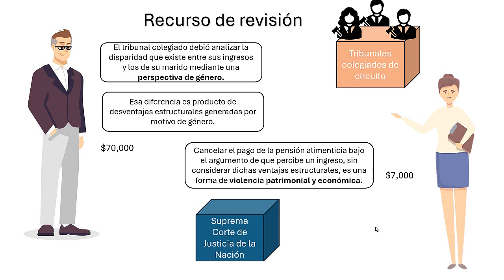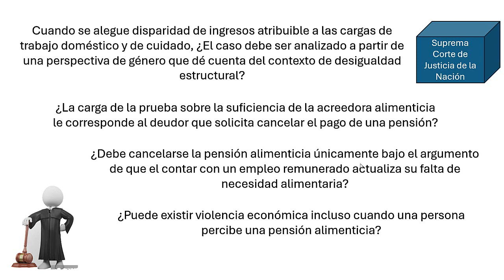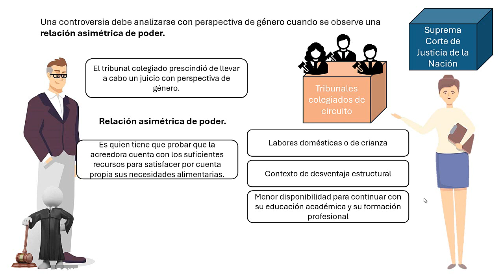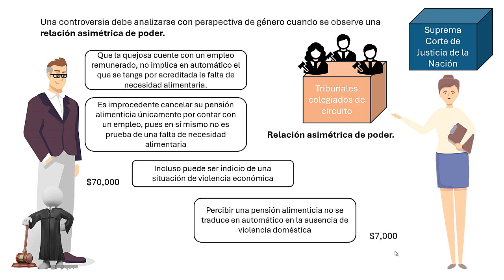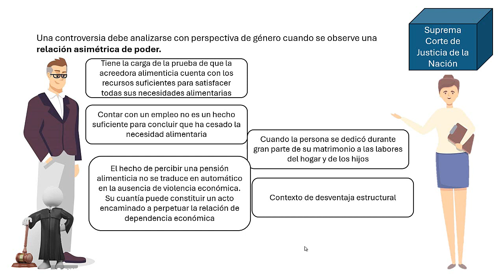Caso de cancelación de pensión alimenticia, parte 2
¿Cómo resolvió la Suprema Corte este amparo en revisión respecto de la cancelación de una pensión alimenticia? En este vídeo te lo contamos.